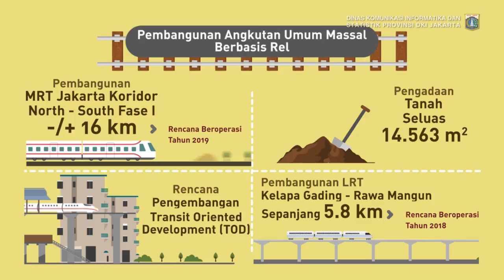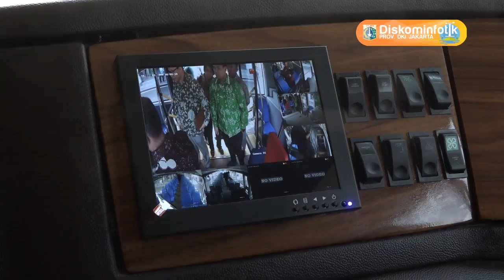11 Okt 2017 Gub Djarot S. Hidayat Menyaksikan Serah Terima Bus Pariwisata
11 Oktober 2017 Gubernur Provinsi DKI Jakarta Djarot S. Hidayat
Menyaksikan Serah Terima Bus Pariwisata dari PT. Nestle Indonesia kepada PT. Transjakarta di Halaman Balaikota DKI Jakarta

Rekam Video : 11 Oktober 2017, 08.00
Unggah Video : 11 Oktober 2017
Pemilik Video : Humas Pemprov DKI Jakarta (Sie Pelayanan Hubungan Media)